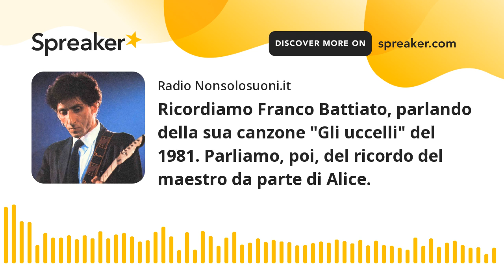Ricordiamo Franco Battiato, parlando della sua canzone "Gli uccelli" del 1981. Parliamo, poi, del ri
Ben ritrovati. Torniamo oggi ad occuparci di un grande artista, di un maestro, perché questo era anche il suo soprannome, oltre che un titolo ottenuto sul campo; sì, perché Battiato, Franco Battiato, era proprio maestro, aveva frequentato, si era diplomato al Conservatorio e oggi lo ritroviamo con un brano che ci riporta indietro di quarant'anni al 1981, quindi, insomma, quasi quarantuno. La canzone scelta oggi per voi, infatti, si intitola "Gli uccelli", in questa canzone il cantante si ferma ad osservare queste creature misteriose, che avevano già fatto dire a Leopardi nell'Elogio degli uccelli: "sono gli uccelli, naturalmente, le più liete creature del mondo". Beh, non è così raro scoprire nelle canzoni di Franco Battiato uno sguardo, per così dire, cosmico sulla realtà, uno stupore per aspetti del reale, spesso dati per scontati o comunque considerati superficialmente. Anche "Gli uccelli", contenuti nell'album "La voce del padrone", fa parte di questo filone, il cantante, infatti, si ferma ad ammirare l'armonia dei voli, le geometrie che vengono composte dentro un universo molto ordinato; "con le regole assegnate a questa parte di universo, al nostro sistema solare" canta infatti l'artista. Si parla in qualche modo come di una sorta di obbedienza alle leggi divine, che rende gli uccelli così stupefacenti: il volo fa sì che questi animali occupino lo spazio aereo altrimenti privo di viventi, perché l'uomo, tolte le macchine intese come aerei, non potrebbe appunto occuparlo di suo.